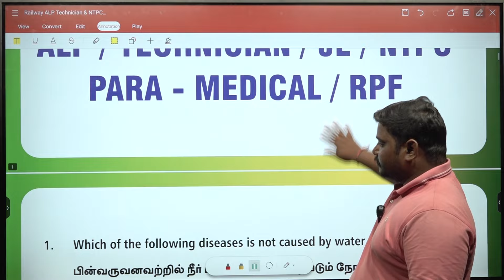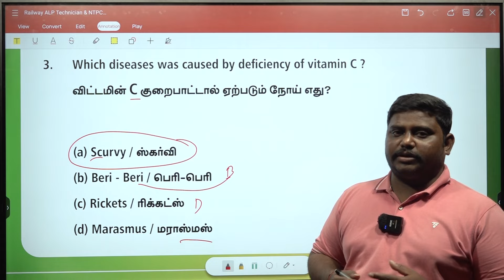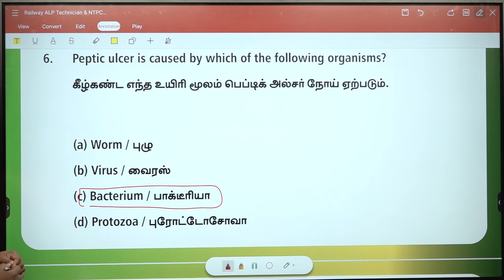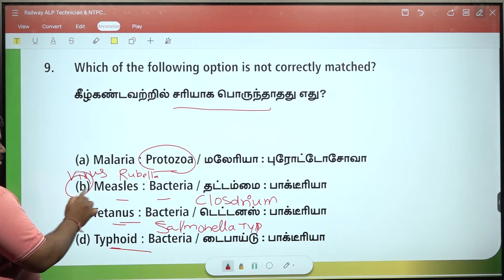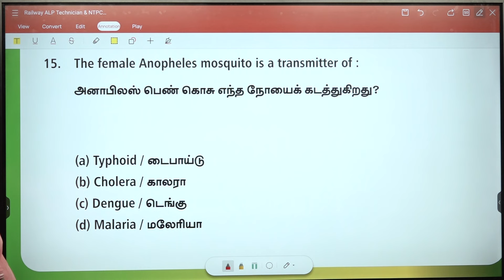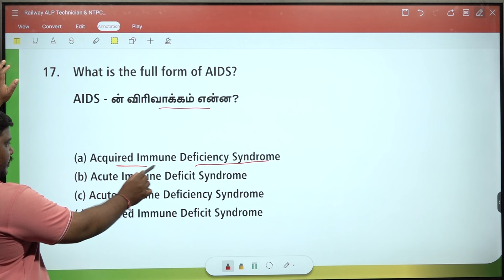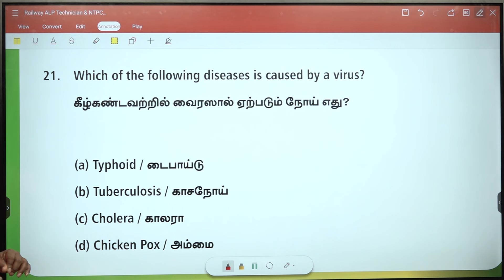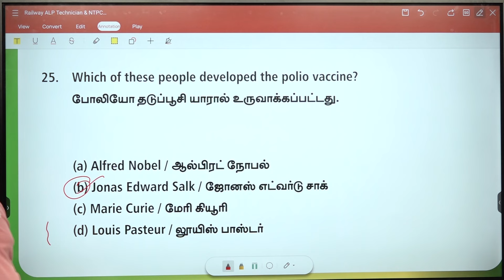RAILWAY EXAMS | GENERAL SCIENCE | MOST EXPECTED QUESTIONS | PART-3 | PRAKASH Sir Suresh IAS Academy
For Books:
For Online Class :
For Admission:
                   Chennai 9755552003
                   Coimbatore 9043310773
For Online test